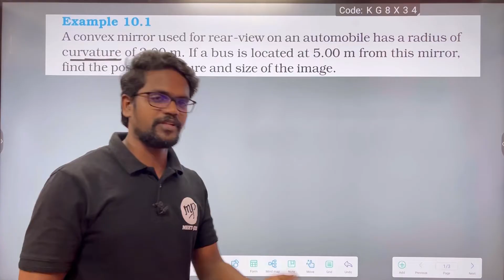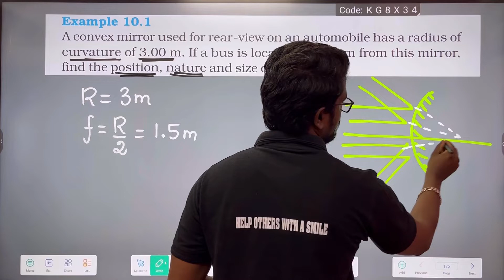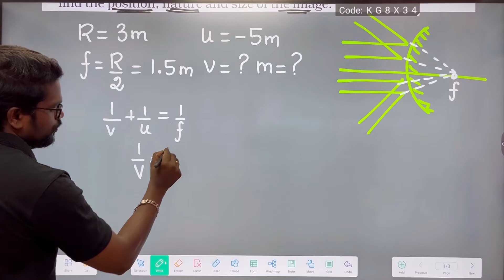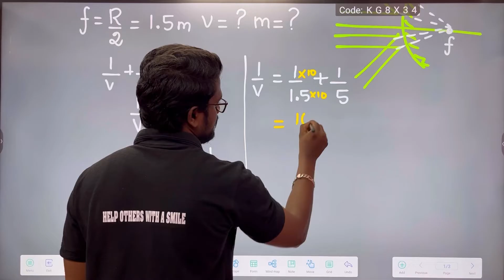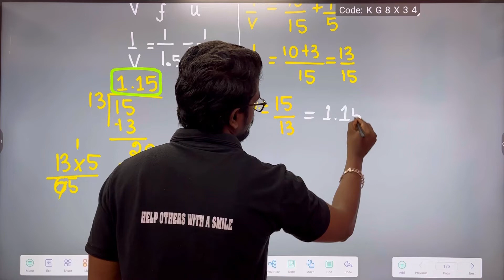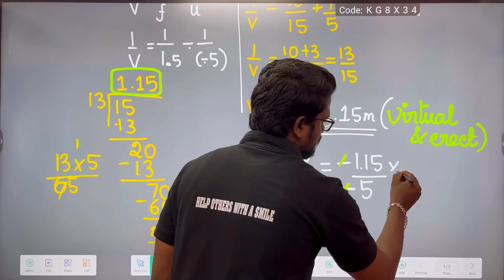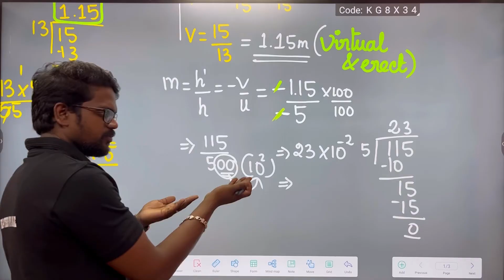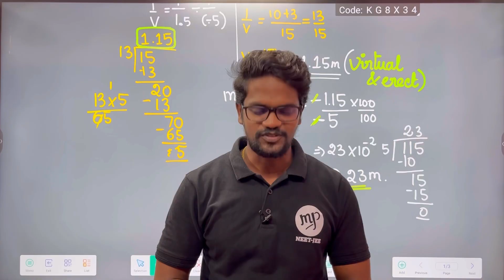Light|Example 10.1|Book Back|Solution|NCERT|CBSE|Class 10|Physics|Tamil|Muruga MP#physics#light